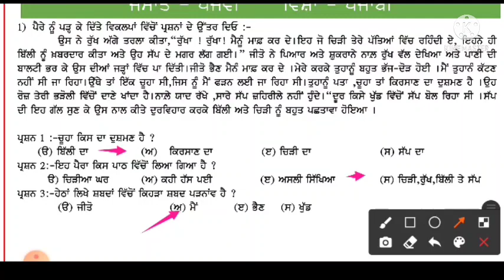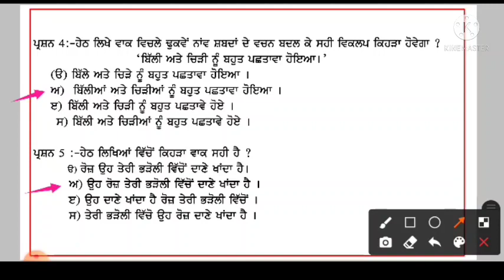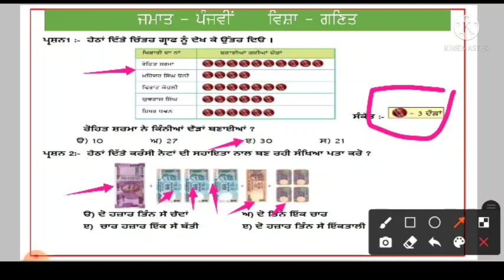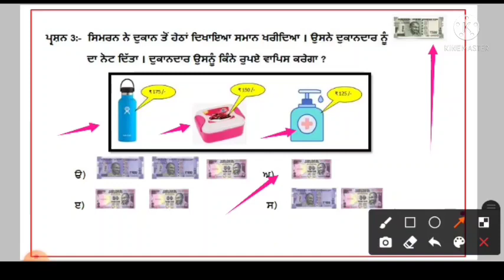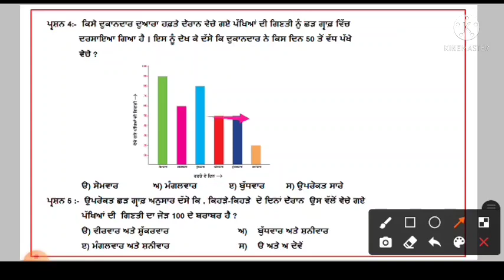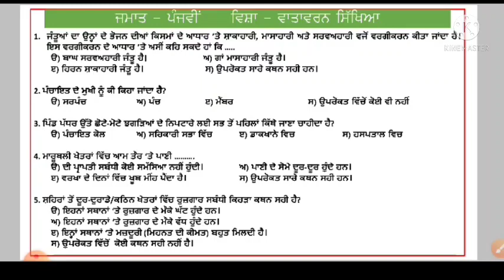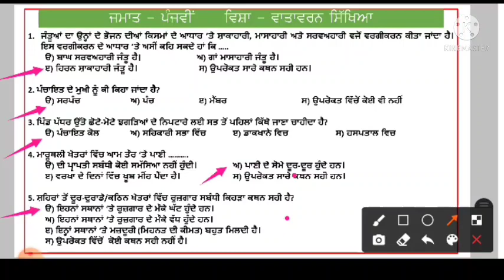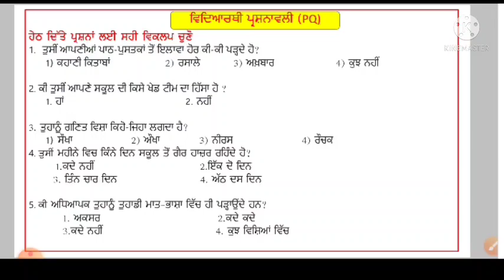NAS EXERCISE SHEET NO 31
19/10/21@ithink2778